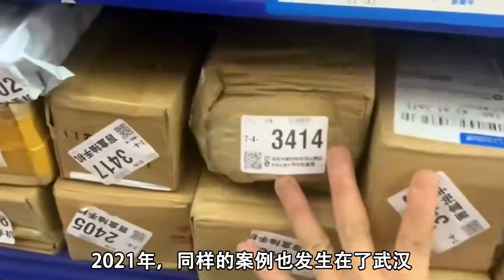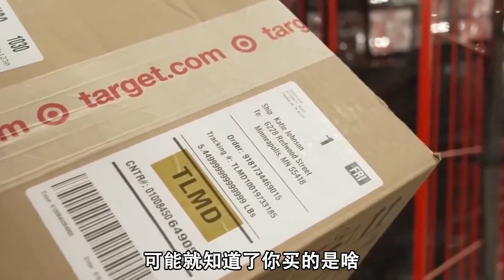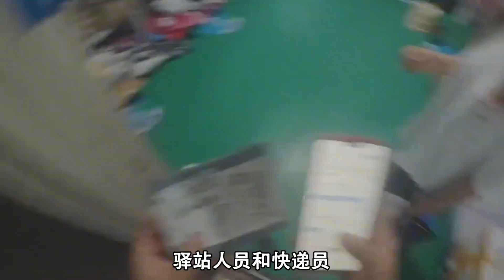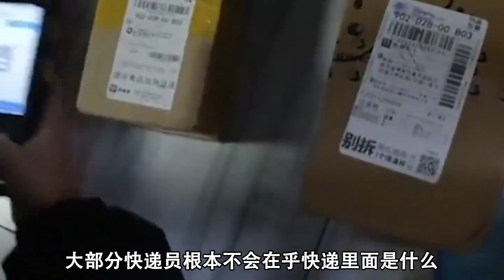网购充气娃娃真的不会被发现？快递真的保密发货吗？真相颠覆认知